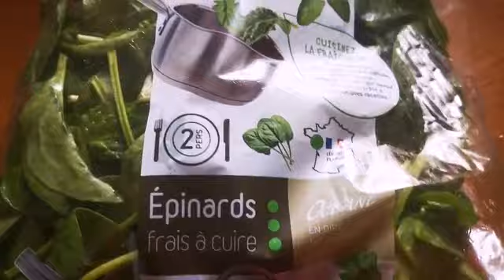Une idée de repas très facile, accompagné d épinard oriental 😋😋😋